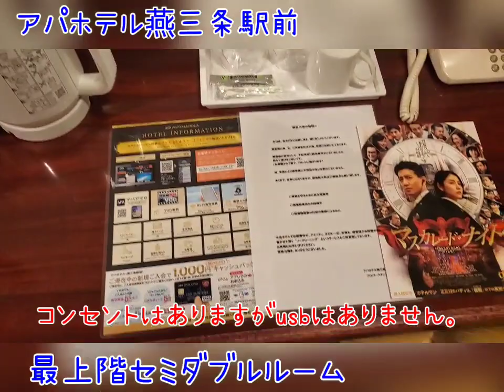アパホテル燕三条駅前宿泊してきました。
アパホテル燕三条駅前に宿泊してきました。

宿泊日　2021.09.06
部屋　　セミダブル(禁煙)
料金　　5300円
プラン　素泊まり

駅前のホテルですが駅から離れているのでトレインビューは期待していなかったのですが…